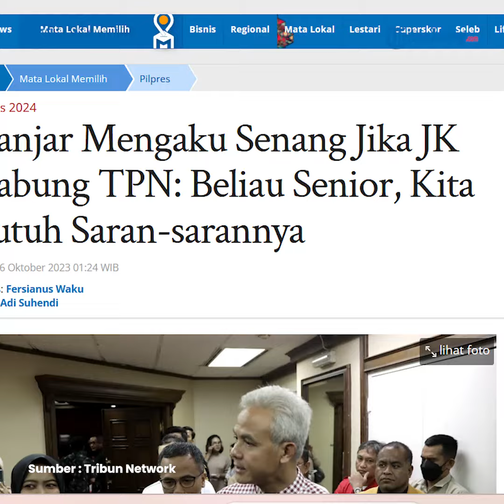Ganjar Senang Jika Jusuf Kalla Mau Bergabung di TPN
Bakal calon presiden (capres), Ganjar Pranowo menyambut baik bila Wakil Presiden Indonesia ke-10 dan ke-12, Jusuf Kalla (JK) gabung dalam Tim Pemenangan Nasional untuknya.

Hal ini disampaikan Ganjar merespons pertemuan JK dengan Ketua DPP PDIP, Puan Maharani pada Rabu (4/10/2023) kemarin.

Ganjar mengatakan sebagai sosok senior pemikiran JK sangat dibutuhkan pihaknya.

Mantan Gubernur Jawa Tengah ini menyebut pertemuan Puan dengan JK merupakan hal yang biasa.

Editor : daf